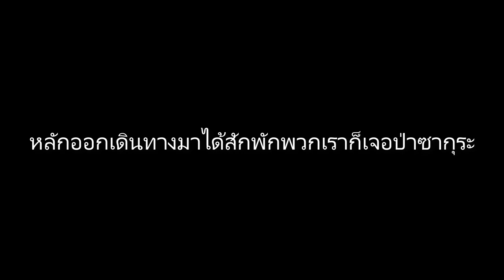🦄 Pony Villa 🌈 # 6 [ ผจญภัยตามหาต้นไม้ให้ม้าเรื่องเยอะ! ]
Minecraft โพนี่ ตอนที่ 6 ในโลกมายคราฟแห่งนี้นั้นมีม้าโพนี่ด้วยหรอ
ผจญภัยกันต่อไป เพราะโดน ม้าโพนี่ ไล่มาหาไม้ 7 สีมณี 7 แสง ชีวิตต้องการอาหารร